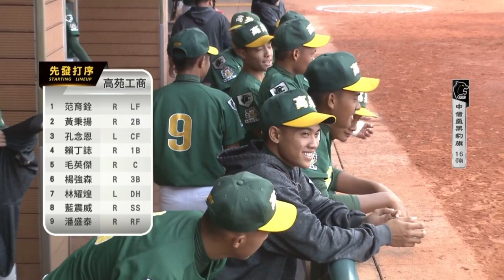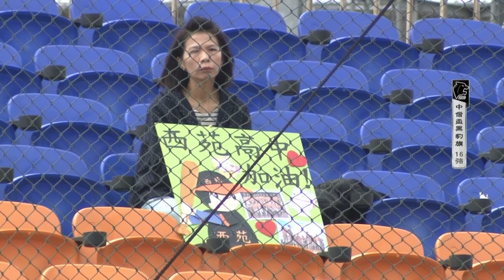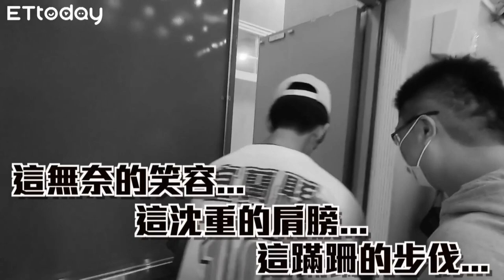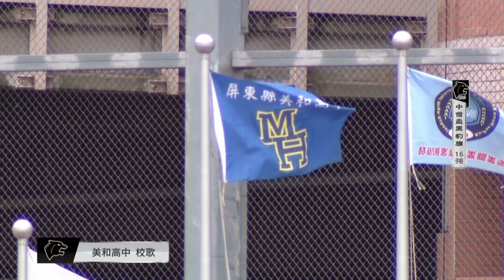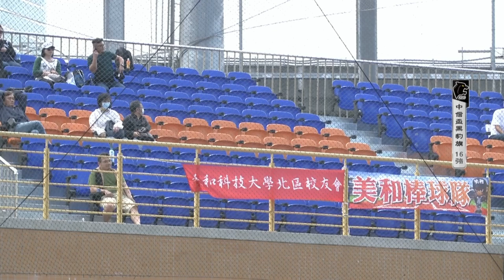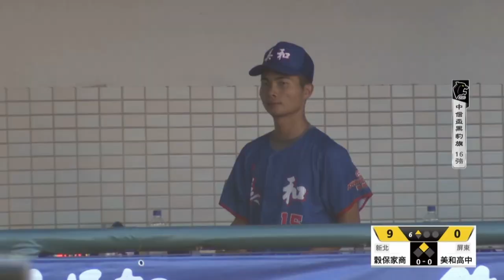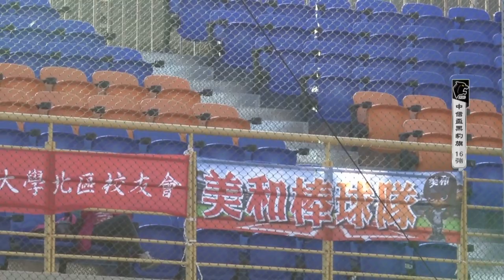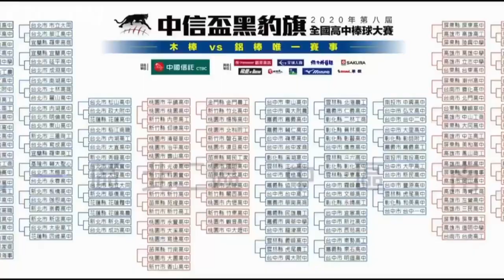2020 中信盃黑豹旗全國高中棒球大賽 16強 高苑工商 vs 西苑高中 twitch台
圖奇獨立主播台